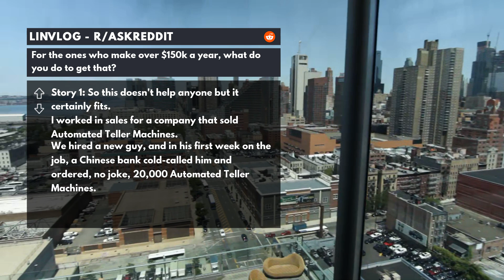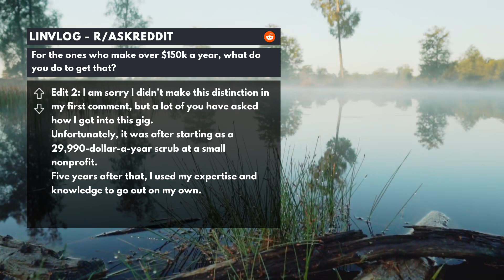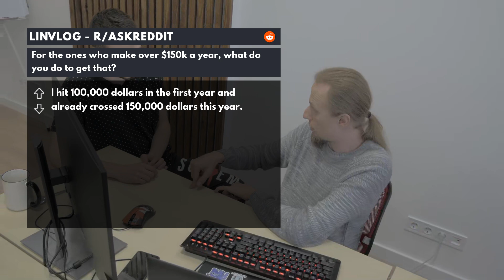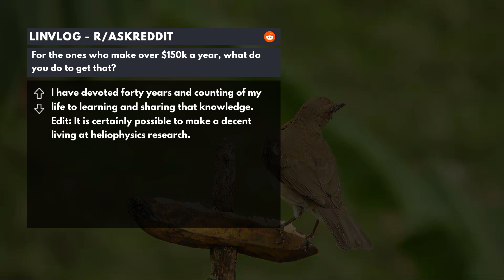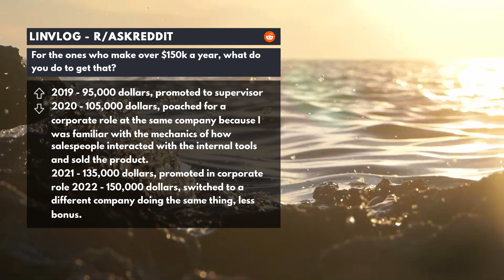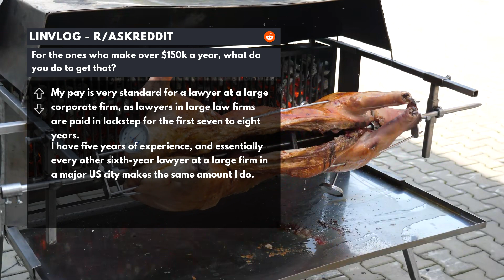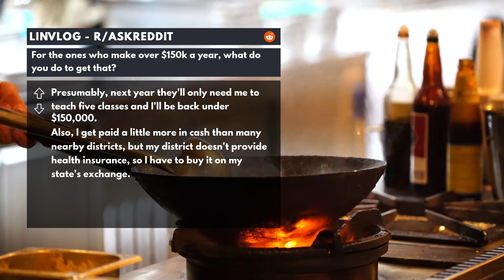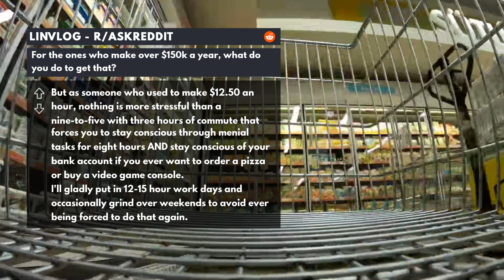r/AskReddit | This Lawyer Went from Lyft Driver to Earning $500K Annually